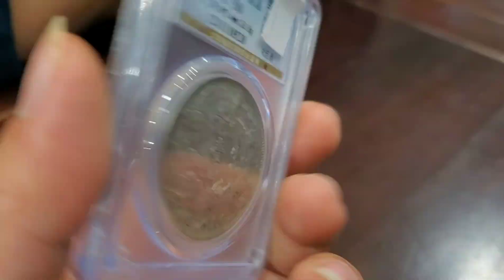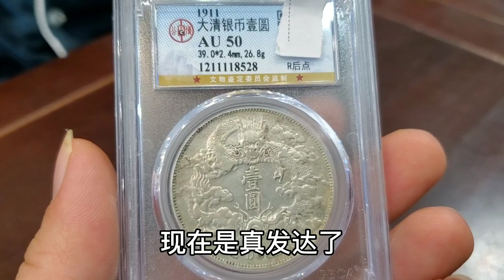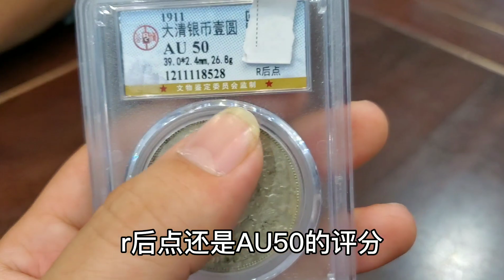看到发小发财眼红了，顺走带龙的银元来估价，听到估价歪心思显现【小闫打铁镯】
请放心，本视频是一部原创拍摄的视频，没有任何不良行为。 男子拿块银圆找小闫鉴定，说是发小发财了，从他那顺手拿的银圆，看看价值多少，听到估价想卖了！